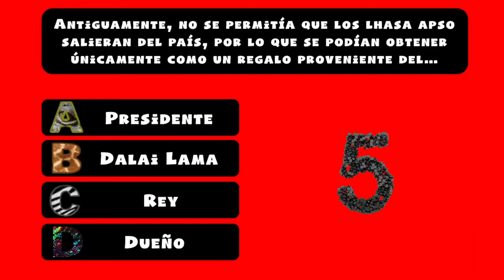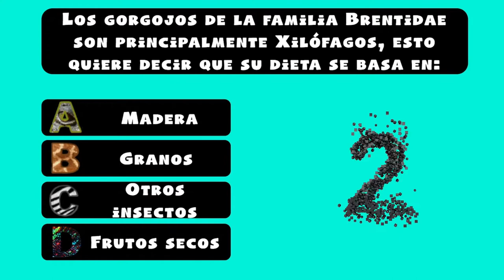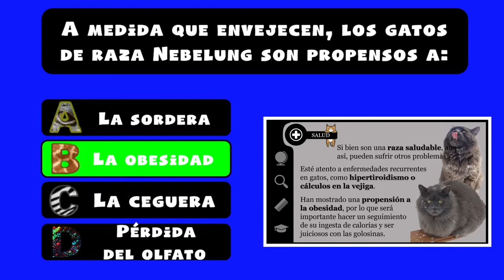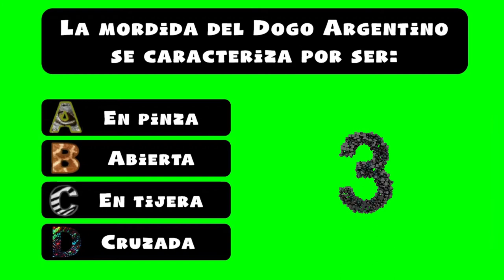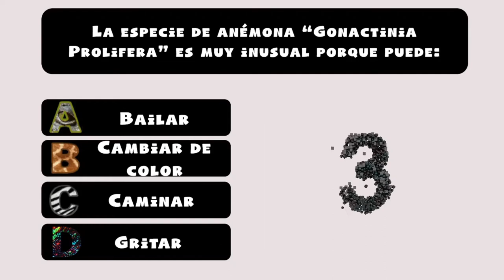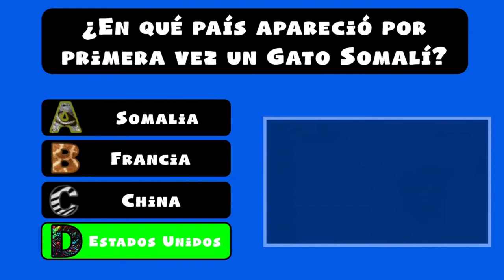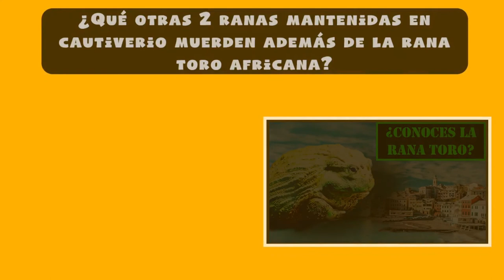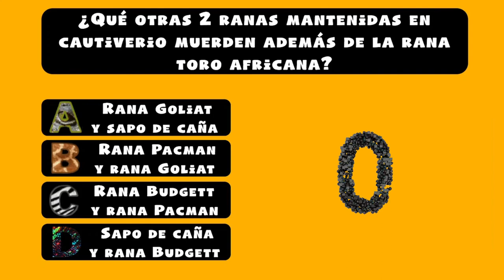QUIZ ABC #3 - Preguntas sobre perros, gatos y animales salvajes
QUIZ ABC #3 - Preguntas sobre perros, gatos y animales.
Aprende en familia mientras te diviertes. ¡Excelente juego de preguntas para niños, seguro que aprenderán mucho!